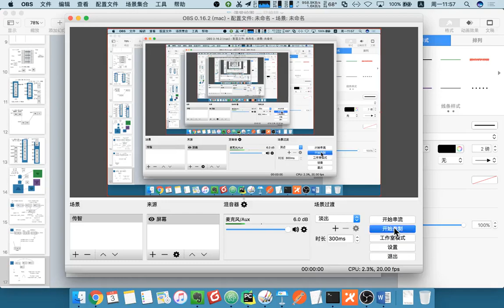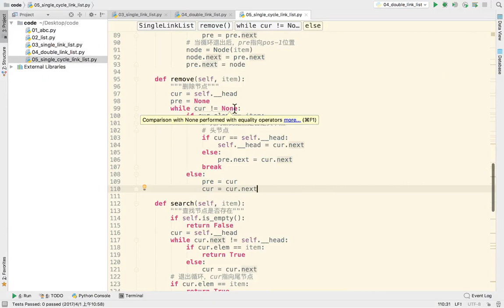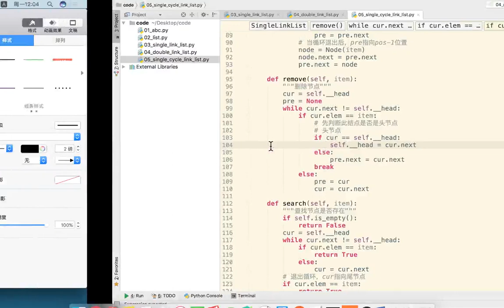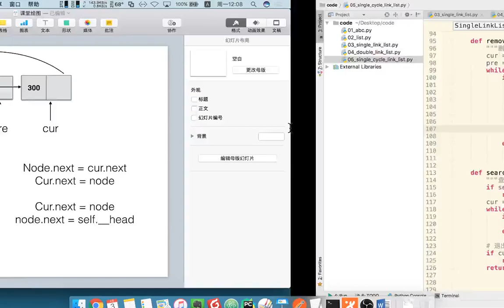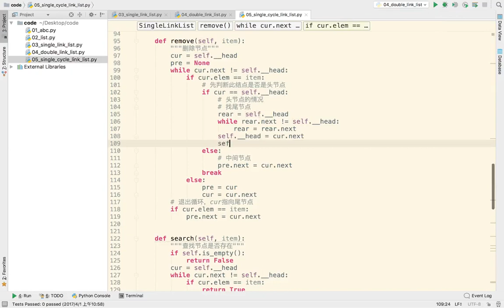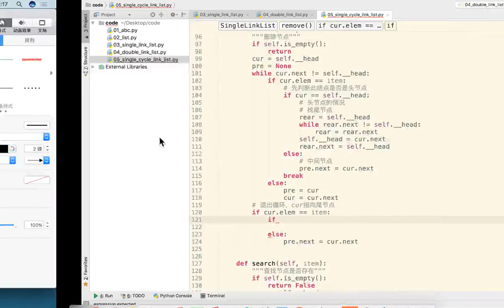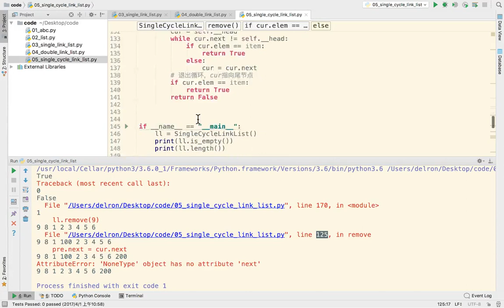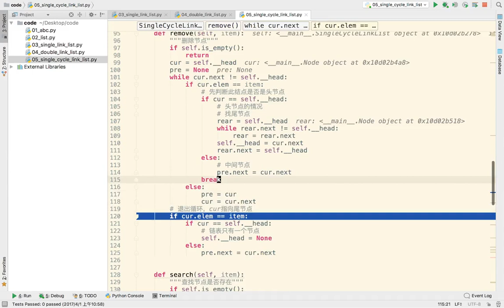24 数据结构和算法丨03 链表丨08 单向循环链表删除元素